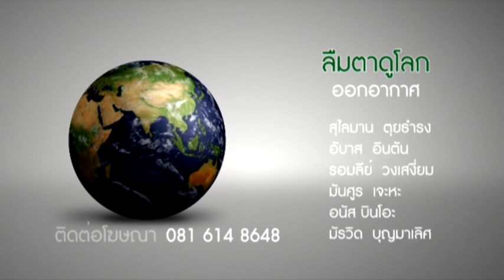รายการลืมตาดูโลก: ฮาล้าลกับการส่งออก 2/2